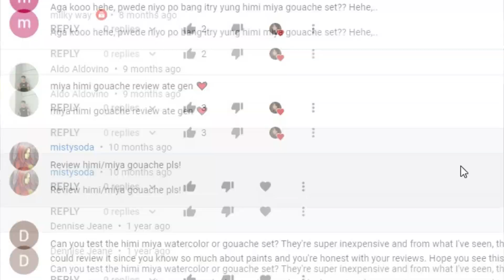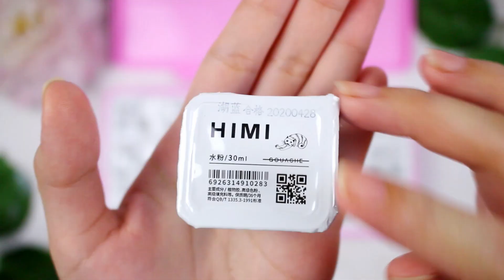Himi Miya Gouache Review | Maganda ba talaga? | Tagalog Philippines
✨You can visit my online shop✨

Reference: Jisoo

DO NOT DOWNLOAD AND RE-UPLOAD MY VIDEO